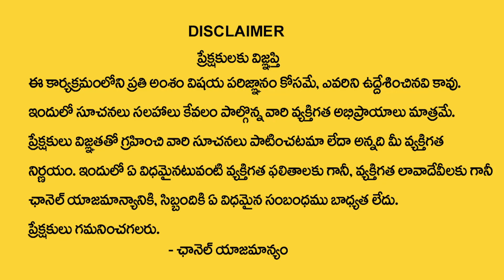Sudheer Sharma : Ugadi Rasi Phalalu 2024 | ఉగాది కన్య రాశి ఫలితాలు 2024-2025 | Kanya Rasi | MQUBE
Watch ► Sudheer Sharma : Ugadi Rasi Phalalu 2024 | ఉగాది కన్య రాశి ఫలితాలు 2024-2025 | Kanya Rasi | MQUBE